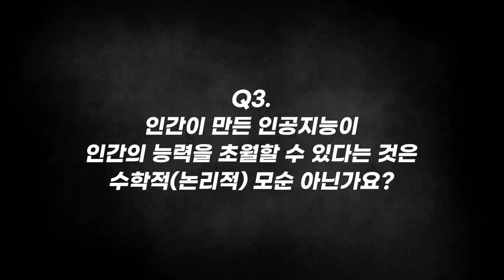[질문Q] 인간이 만든 인공지능이 인간의 능력을 초월한다는 것은 수학적 모순이 아닐까? | 2017 가을 카오스 강연 '미래과학' 5강 | 미래의 수학자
질문 Q

[강연 정보]
2017 가을 카오스 강연 '미래과학' 5강
미래의 수학자

[출연진]
■강연자 : 엄상일(카이스트 수리과학과 교수)
■패널 : 이준엽(이화여대 수학과 교수), 이계식(한경대 컴퓨터공학과 교수)
■사회자 : 김근수(연세대학교 물리학과 교수)